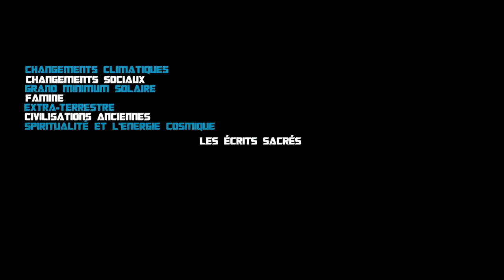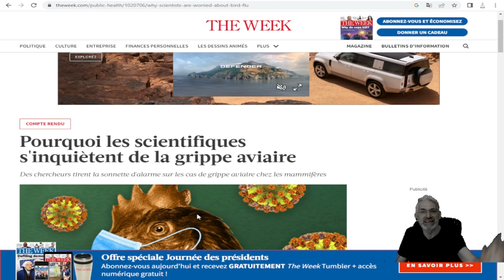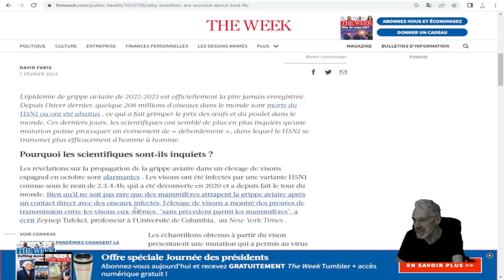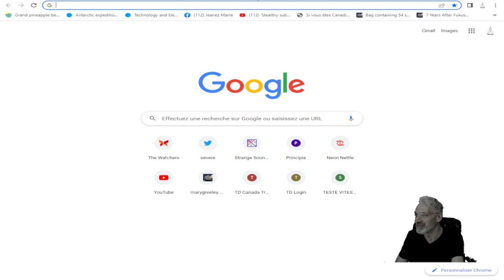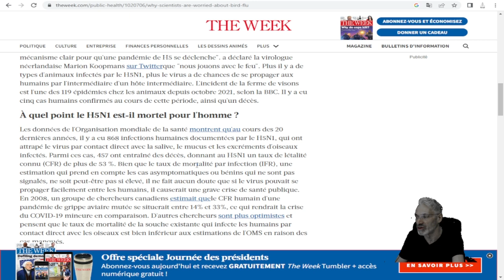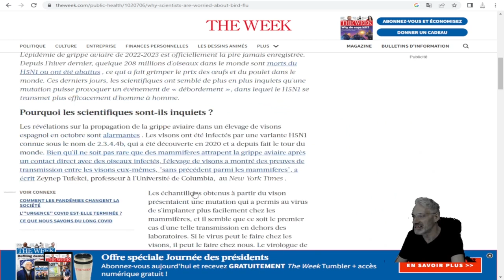DERNIÈRE HEURE; LES SCIENTIFIQUES NOUS METTENT EN GARDE; PRÉPAREZ-VOUS;LA GRIPPE AVIARE NOUS MENACE.